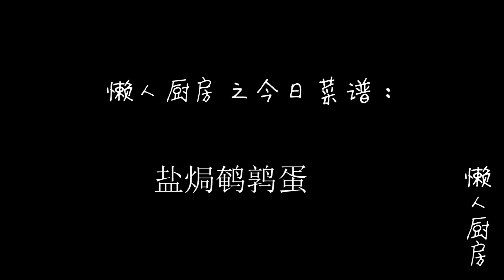【懶人廚房】滷蛋吃膩了，教你鹽焗鵪鶉蛋的做法，一口一個，椒鹽美味停不下來！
鹽焗鵪鶉蛋是陝西一帶的風味名吃，屬於陝西菜。五香味足，製作所需時間少，材料易趣，適合初級學者。

陝西當地人在岩窟中開鑿出一個區域用來燒飯，而之後傳入中原被許多人誤以為是鹽窟，並仿造岩窟的形狀製作用鹽搭建的焗窯，也就是現在的鹽焗鵪鶉蛋。

之後由於鹽焗鵪鶉蛋的鹽窟搭建比較煩瑣，所以人們將起簡化變成鹽焗鵪鶉蛋。